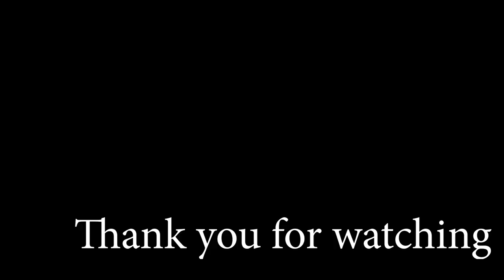Jim Ahrend, Milo Jaramillo, and John Bartlit: Staying With the Beat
We hope you enjoy Staying With the Beat!

OR
OR
You can send a check to: New Mexico Jazz Workshop, 5500 Lomas Blvd.
We miss seeing everyone "Under the Stars" at the Museum and wanted to share some music with you.